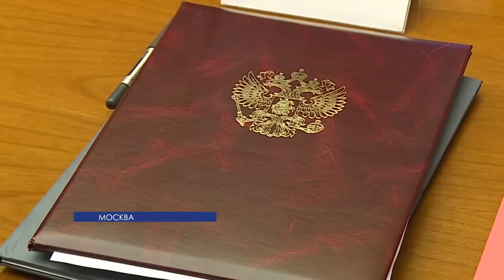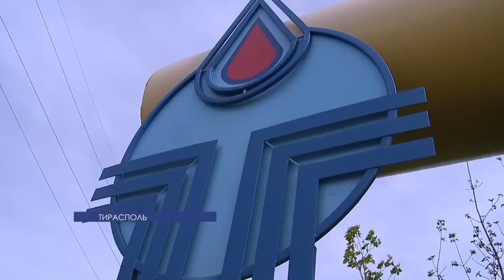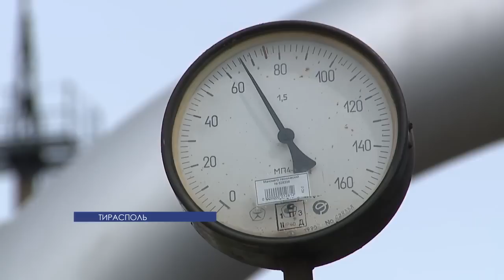Президент Приднестровья ответил на вопросы российских журналистов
Сюжет ПГТРК